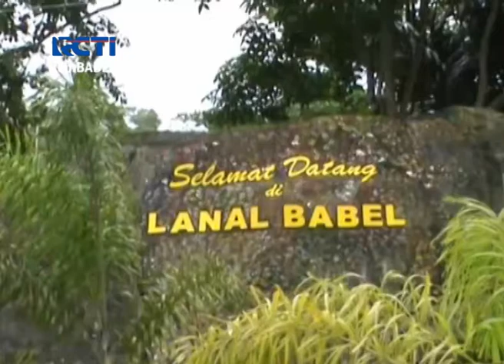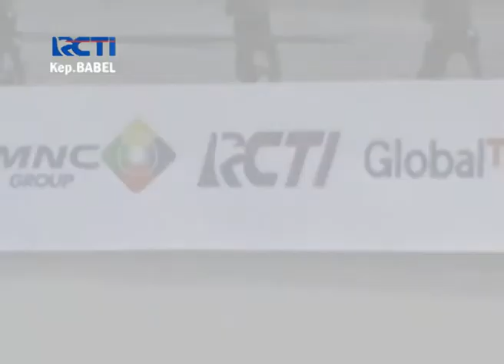LANAL BABEL BERSAMA CSR GLOBAL TV GELAR BAKSOS HARI ARMADA.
Pangkalan Tentara Nasional Indonesia Angkatan Laut Bangka Belitung, Kamis pagi (15/12/2016), menggelar kegiatan Bakti Sosial, berupa Khitanan massal, Donor darah, dan Pengobatan gratis, bertempat di Markas Komando Lanal Bangka Belitung di Belinyu, Kabupaten Bangka.
Kegiatan ini terselenggara atas kerjasama antara Lanal Bangka Belitung dengan Tim CSR Global TV dan Kencana Group.